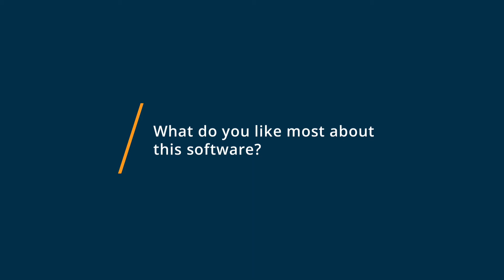Articulate 360 review: Rise is on the Rise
Articulare 360 Review.

Articulate 360 is an award-winning subscription that has everything e-learning pros need for course development. It includes authoring apps Rise 360 and Storyline 360, 6+ million course assets, an easy-to-use project review app, and live and on-demand training webinars with industry experts. And because its a subscription, its continuously updated with new features and content.